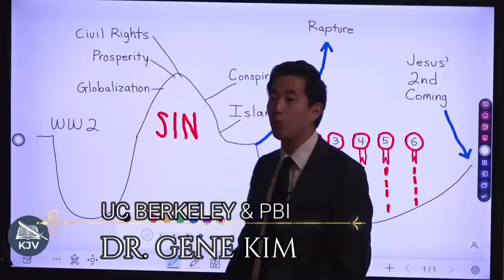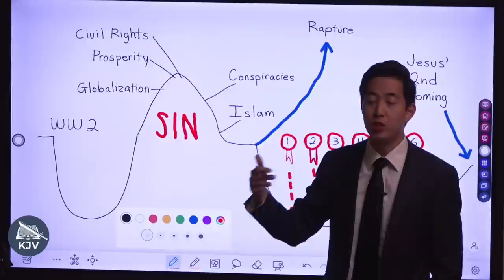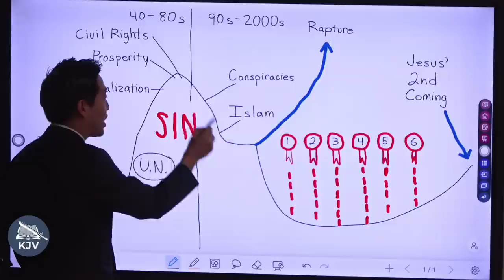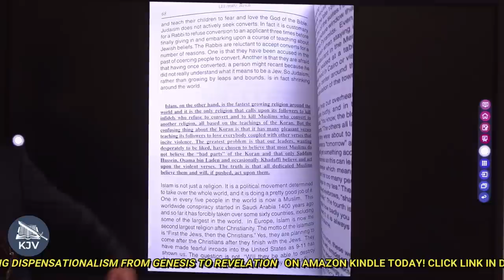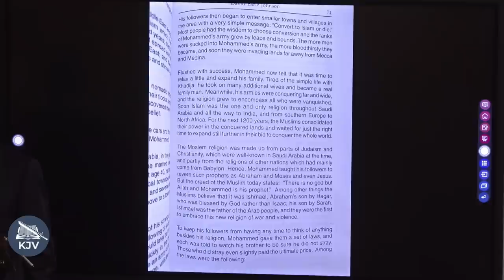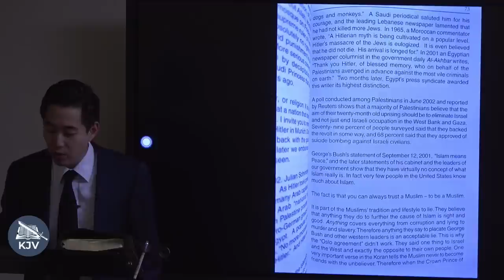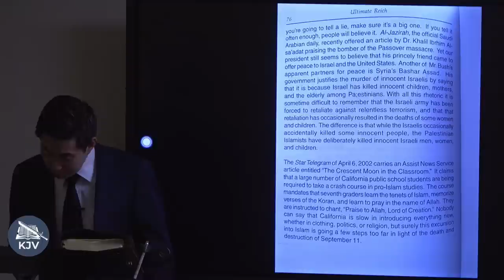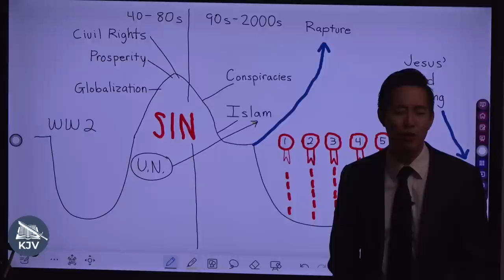History of Globalists & World Destruction | Intermediate Discipleship #114 | Dr. Gene Kim